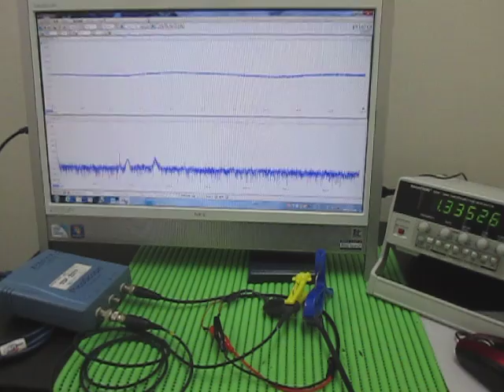対象物の音響特性 Acoustic properties of the object